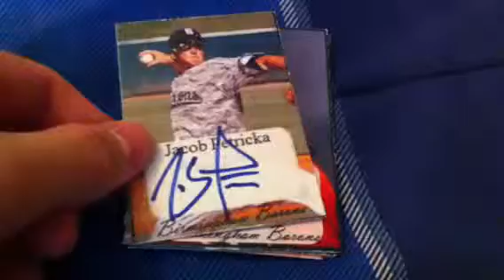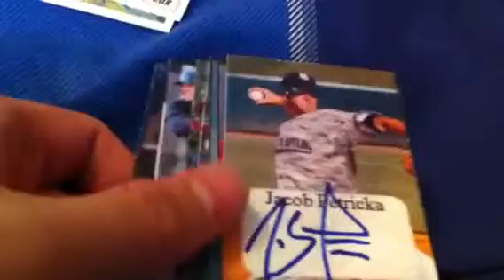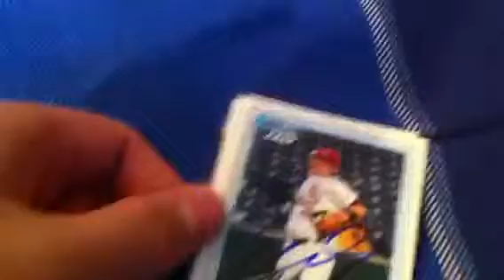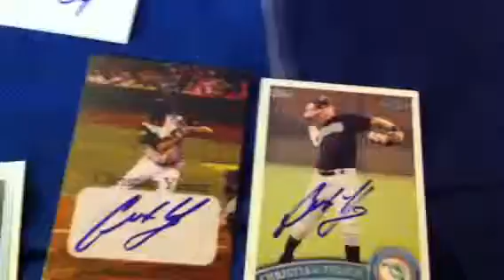IP recap barons @ suns 5/25/13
Birmingham Barons @ Jacksonville Suns 5/25/13